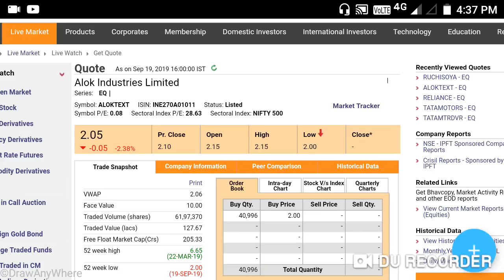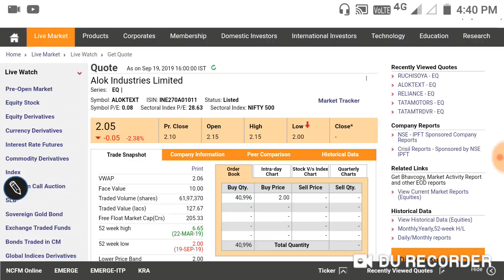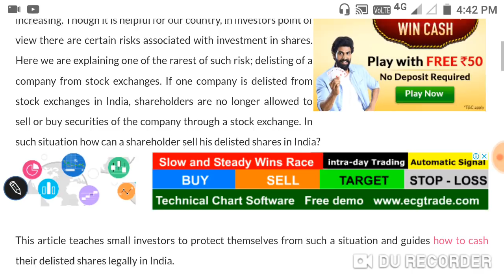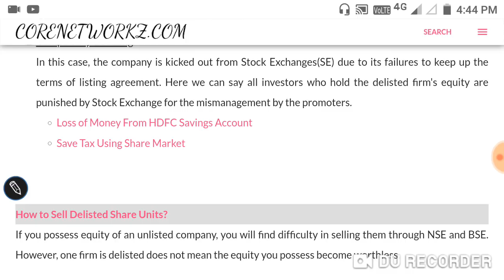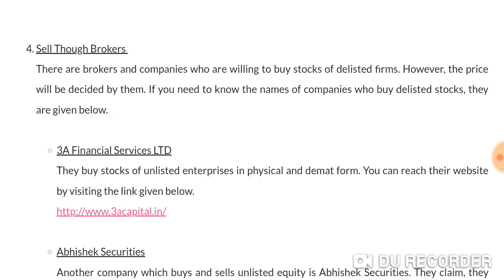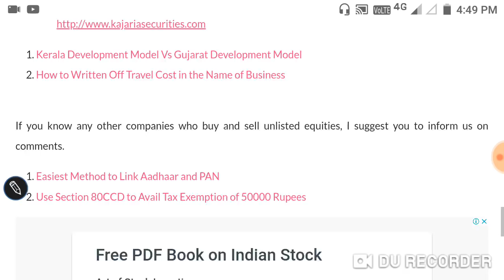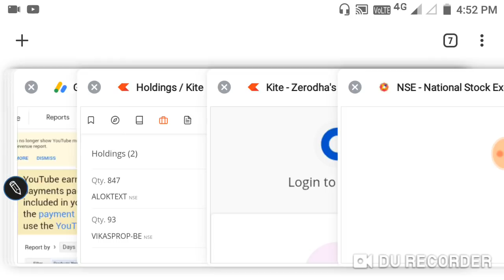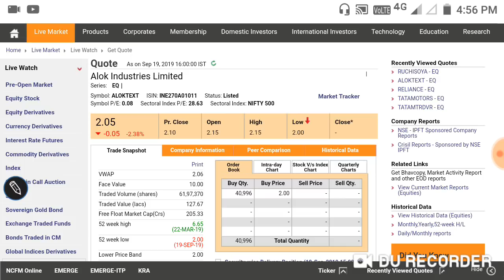ALOK INDUSTRUES SHARE UPDATE |DELISTING किया होती है और अगर हो भी गयी तो डरने की बात नही है। |DELIST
ALOK INDUSTRUES SHARE UPDATE
|DELISTING किया होती है और अगर हो भी गयी तो डरने की बात नही है।
|DELISTING के बाद भी स्टॉक को कैसे बेचे ???